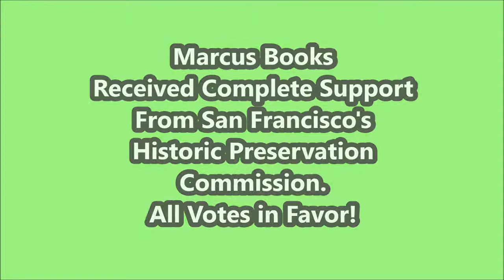San Francisco Commission Votes in Favor of Landmark Designation for Marcus Books!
Marcus Books pushes forward with Landmark Designation in San Francisco! The Historic Landmark Commission voted unanimously supporting the Landmark Designation for Marcus Books. Check for updates on the Historic Designation.